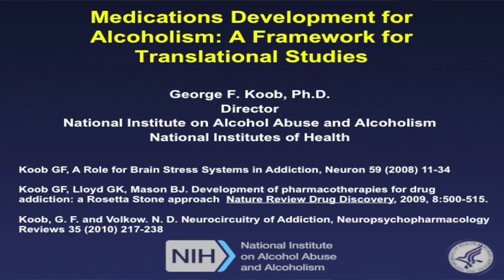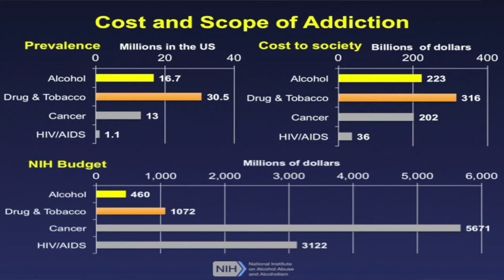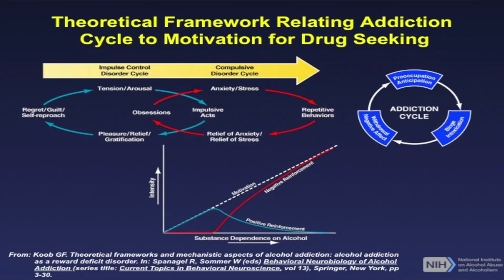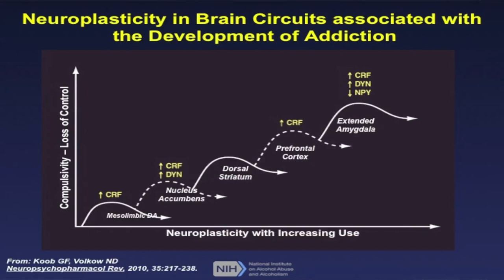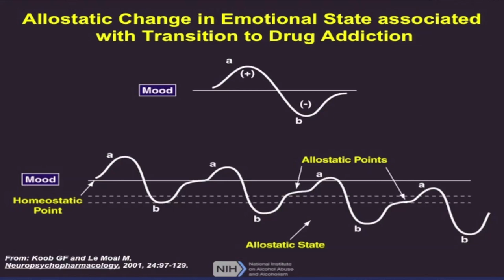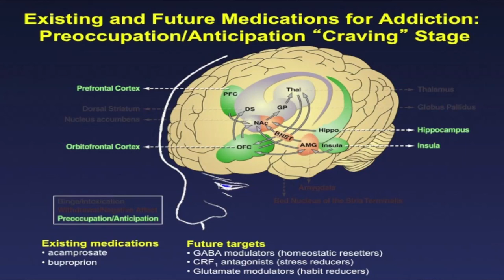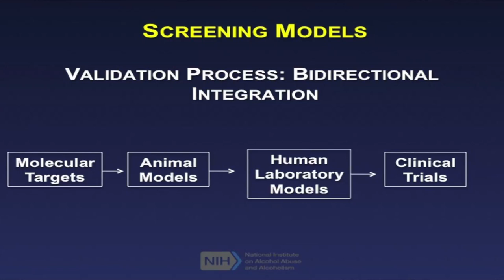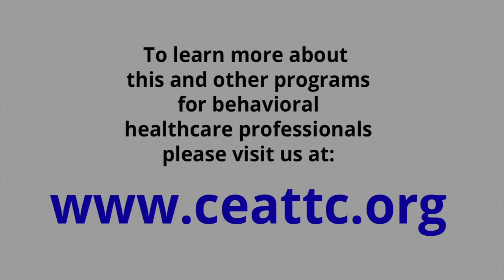Dr. George Koob, Director of the National Institute on Alcohol Abuse and Alcoholism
This presentation was a part of the "Preparing for Change: Emerging Models for Integrated Health Care Delivery Conference" that took place in Towson, MD on March 20 - 21, 2014 and was sponsored by the Clinical Trials Network and Central East Addiction Technology Transfer Center Network.

This dissemination conference brought together leading experts in behavioral health best practices to share ideas for improving health care delivery in the environment of health reform. The conference featured presentations focusing on the large system issues and challenges. Practical workshops provided concrete information on how to implement specific evidence based practices in integrated health settings. Workshop topics included screening and brief intervention for use in adult and adolescent health settings, treatment for alcohol, tobacco and opiate use disorders.

This conference attended by health care leaders, and professionals working in primary care, behavioral health care, and community settings, including:

Primary care physicians
Nurses and nurse practitioners
Behavioral health professionals
Medical directors and senior leaders
Peers and peer leaders
Case managers
Policy makers and administrators
Community leaders who are working to optimize and coordinate health care resources

This video was produced by the Central East Addiction Technology Transfer Center, a program of the Danya Institute.  Learn more about us and our programs